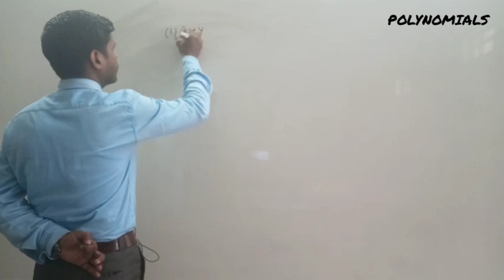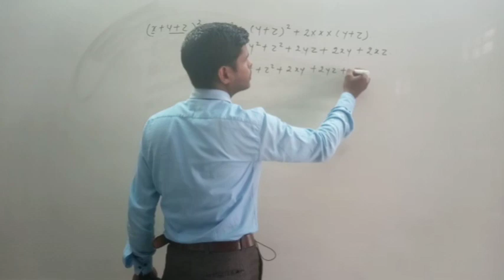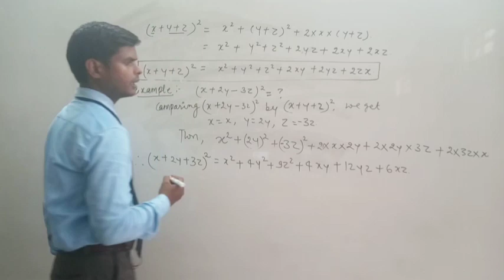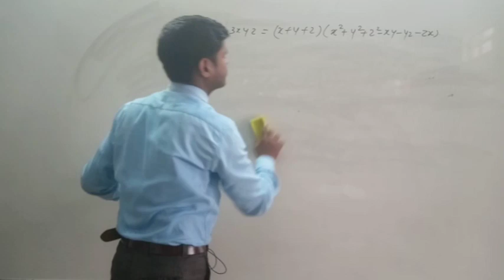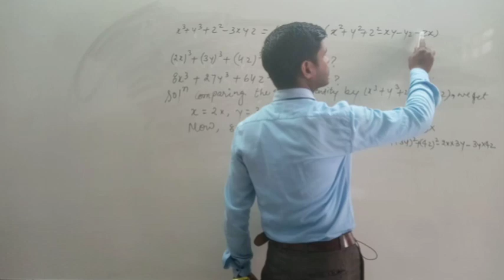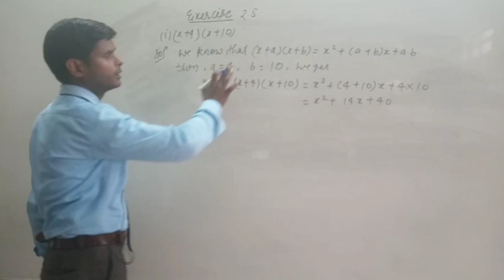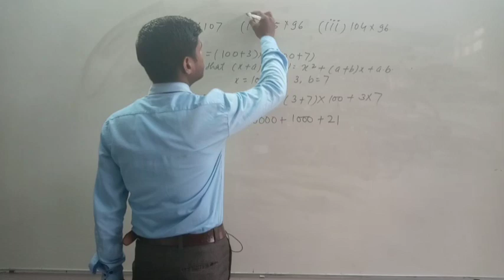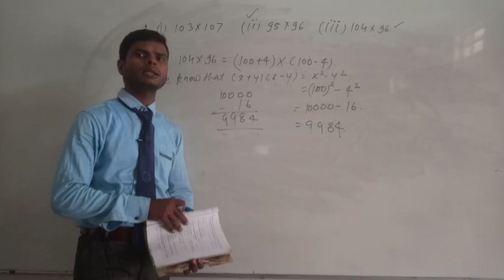CLASS IX mathematics chapter 02 POLYNOMIALS II LECTURE 08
Dear students, in this you will find the following topics.
1) Identities and their applications
2) Exercise 2.5 Q.1 and 2.